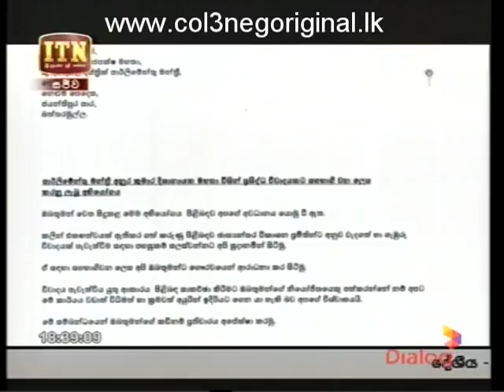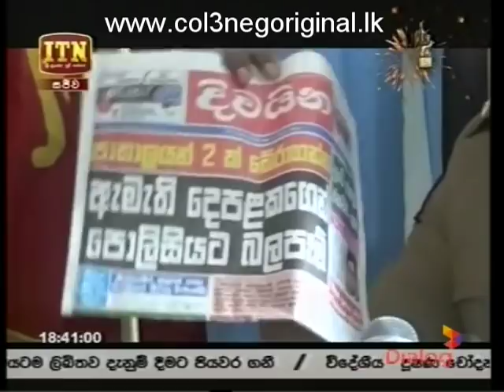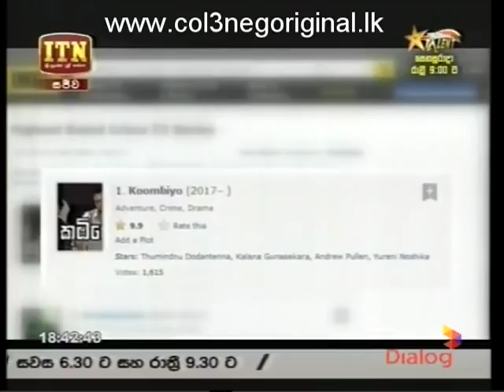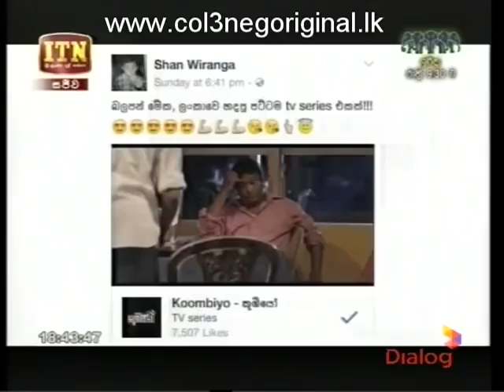ITN News 26-10-2017 P01